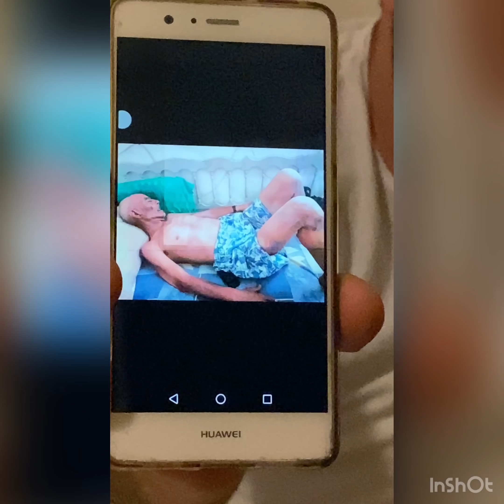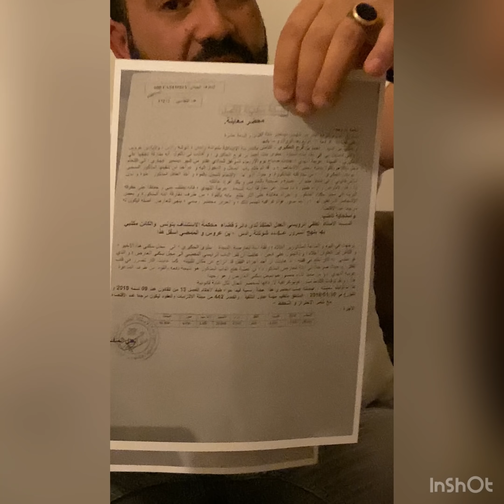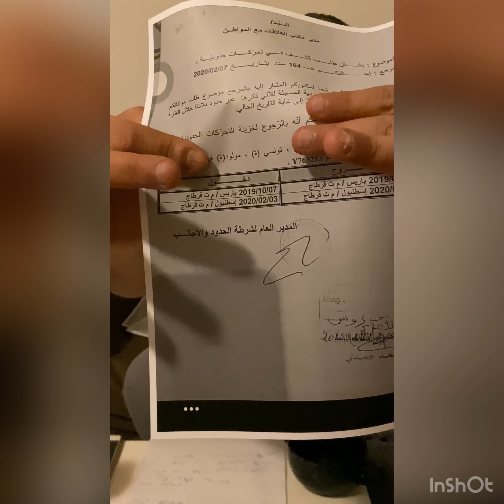تونس بلاد ترافيك و المعارف , مقيم بالخارج يروي أحداث صادمة و يتوجه بنداء إلي السيد وزير العدل